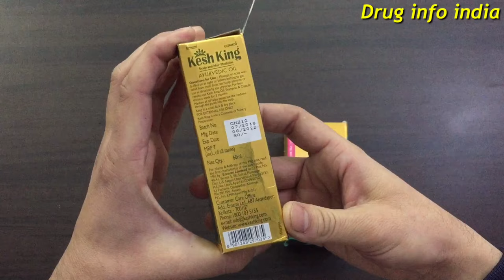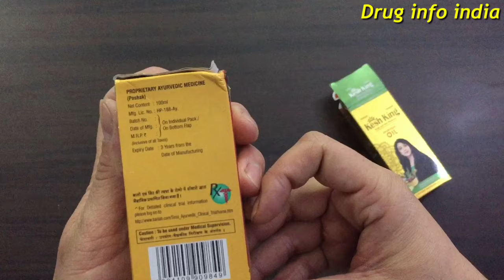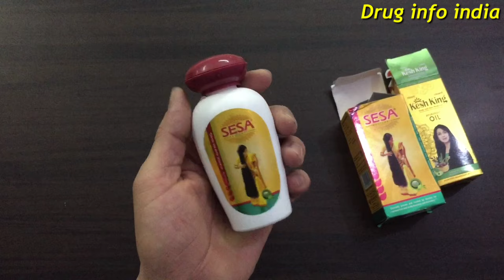Sesa oil vs kesh king oil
Herbal Care For Healthy Hair..!! SESA is a rare combination of 18 herbs, 5 nourishing oil & milk processed with ancient “Kshirpak Vidhi” which helps to remove infections & gives nourishment to scalp & roots.
Clinically proven to be 2 times more effective than other ayurvedic oils, Kesh King Ayurvedic Hair Oil is the perfect answer to all your hair fall related problems. Kesh King Ayurvedic Hair Oil is a proprietary medicine with no side effects that contains the goodness of 21 Rare Ayurvedic Herbs